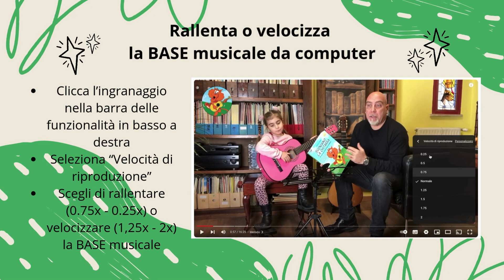Loch Lomond BASE MUSICALE Traccia 80 - Suoniamo la Chitarra di Roberto Fabbri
Base musicale del metodo per piccoli chitarristi Suoniamo la chitarra di Roberto Fabbri, ed. Carisch.
Per ridurre la velocità di riproduzione del video utilizzando l'ingranaggio in basso a destra da PC o l'ingranaggio in alto a destra da mobile e selezionare una 0.75, 0.5 o inferiore.

pagina amazon con i libri di roberto fabbri divisi per categoria, accessori che utilizza e altri consigli.